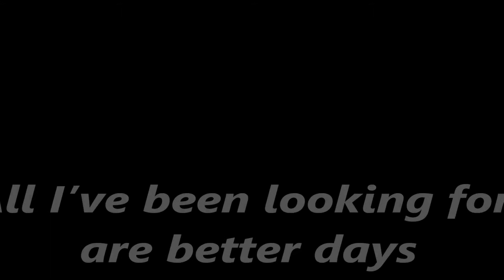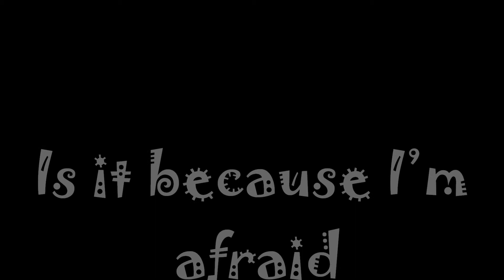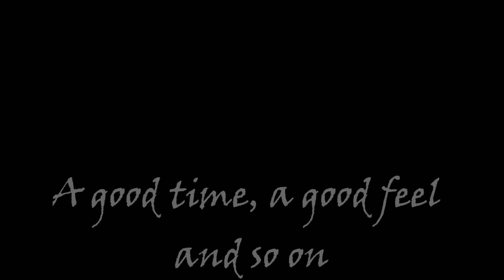Head-z - Better days Lyrics (Video)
Head-z